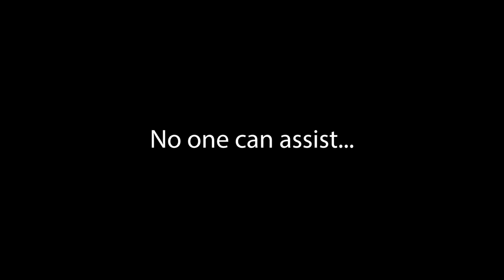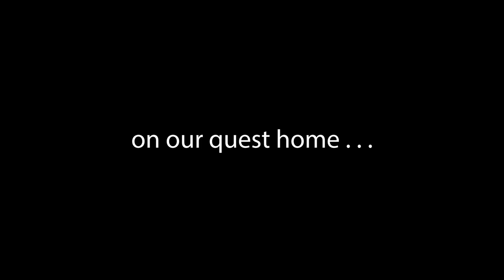Jada Kai Learns How To Change a Tire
Twitter.com/OfficialJadaKai
Twitter.com/HeyJackieKnight

Instagram.com/OfficialJadaKai
Instagram.com/HeyJackieKnight

And. Snapchat of course
LilJadaKai and JackieKnight69